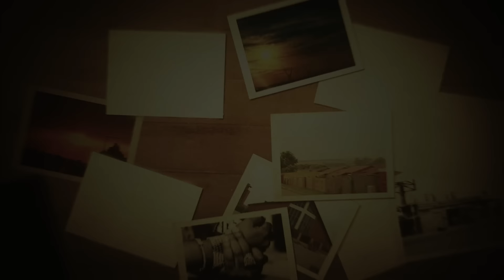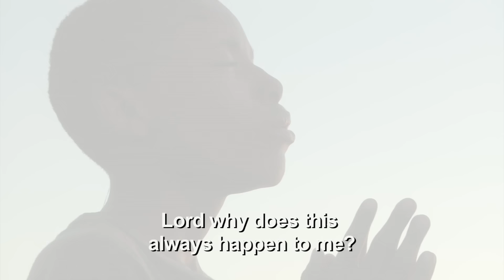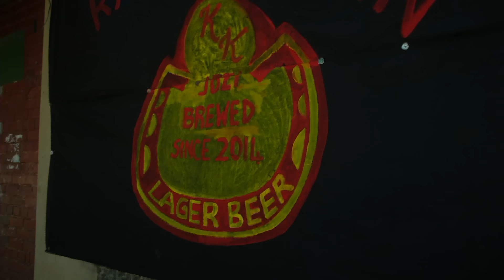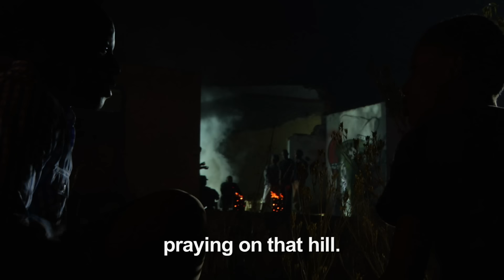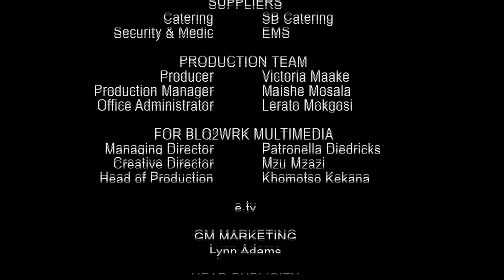eKasi Our Stories Fallen Angel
Kazimla, like most children in contemporary society, has had to grow up and be an adult at a young and tender age. He has had to face many a challenge in his life, challenges that no child that young deserves to face so early in their life. However, although he faces these challenges, these help the other characters, more especially Loyiso, face his challenges. Sometimes in life, one needs to make lemonade from the lemons that one is handed and always find the silver lining in the very dark clouds that life hands to us.